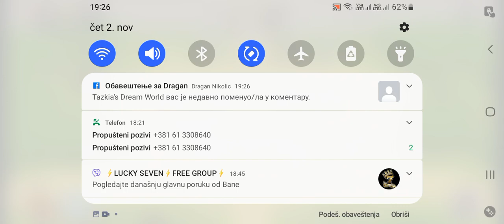Kingdom Rush the best game!